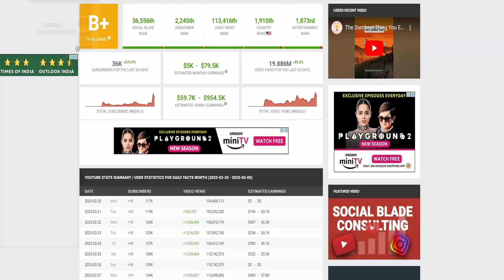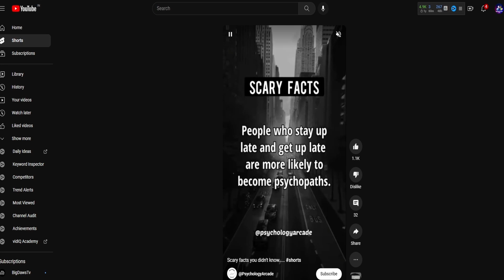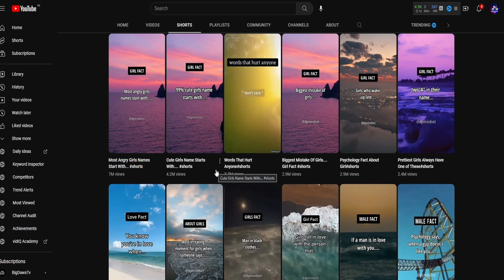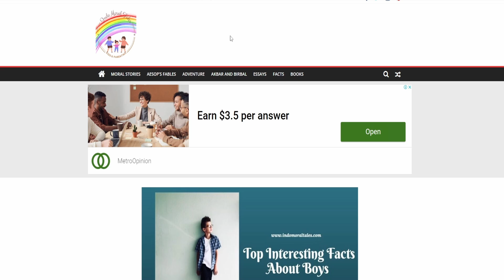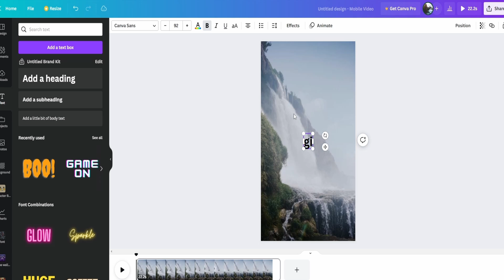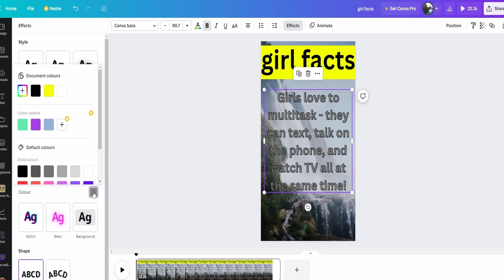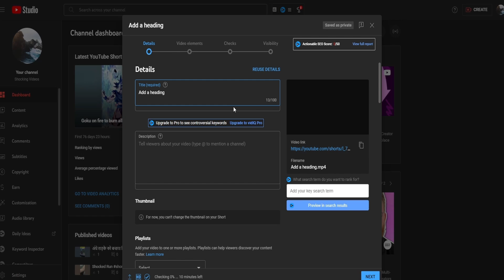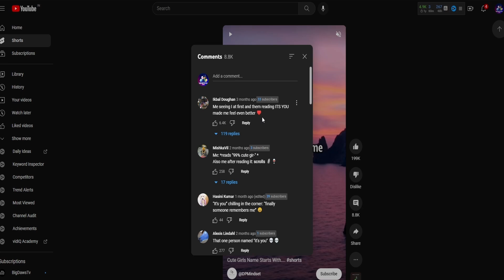$1000/month A.I Copy & Paste YouTube Shorts And Earn $156 Per Video | (BEST Step by Step Tutorial)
Wanted to earn money from youtube without face, voice or investment you are in right place to learn right steps to follow. via doing copy paste on youtube shorts anyone can earn passive income with youtube shorts and earn in high RPM. Reupload youtube video and earn money by working 2hr daily with following simple steps told in video.

youtube shorts
youtube shorts
shorts google
youtube shorts beta
shorts beta
youtube downloader short
short youtube
youtube shorts not showing
yt shorts